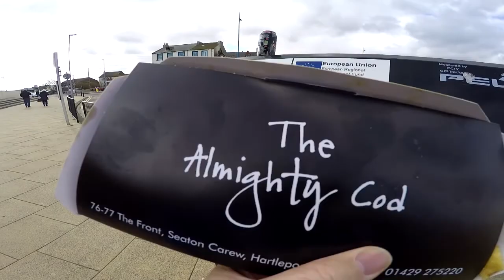Almighty Cod - Seaton Carew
The best fish and chips in the North East